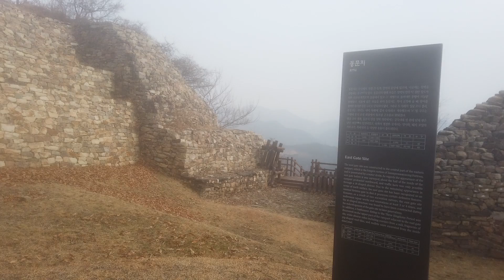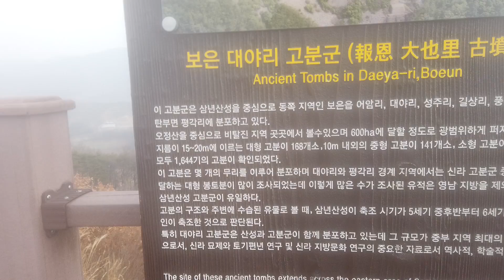DJI 0239(2021-삼년산성)(6) 동문지, 이후 전망대까지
동문지에 도착하였습니다. 이곳은 현수식 문의 아닙니다. 남문이 현수식 문이었는데, 잘못 이야기하였습니다.